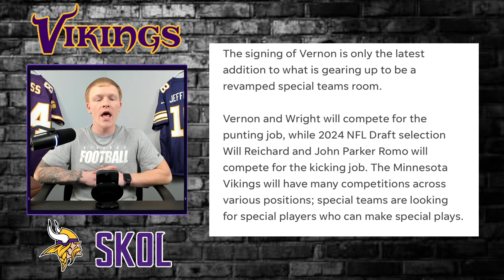The Minnesota Vikings have SIGNED Punter Seth Vernon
The Minnesota Vikings have made a significant move by signing talented punter Seth Vernon to their roster. With this new addition, the team aims to strengthen their special teams unit and enhance their overall performance on the field. SkolVikings 🏈🔥